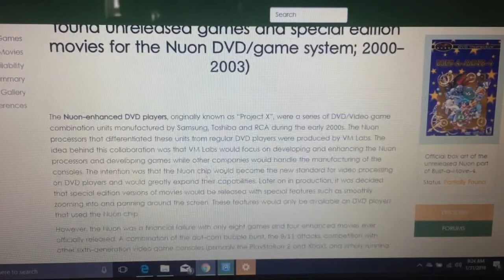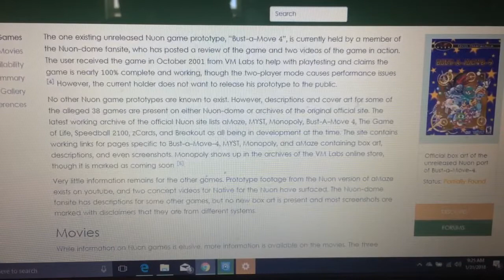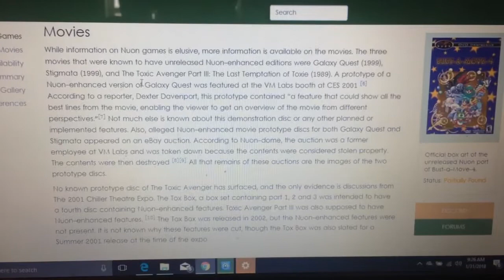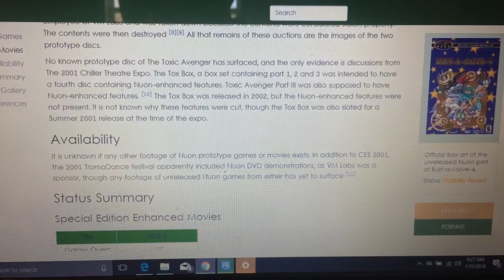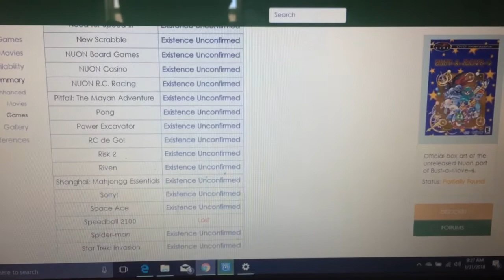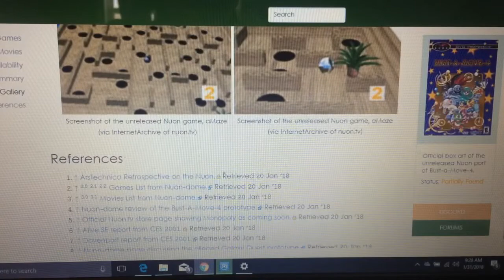TLMP Ep5: The Nuon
The Nuon was a thing and so they wanted to make more games and movies for the system so yeah